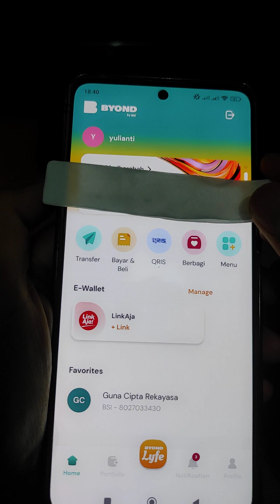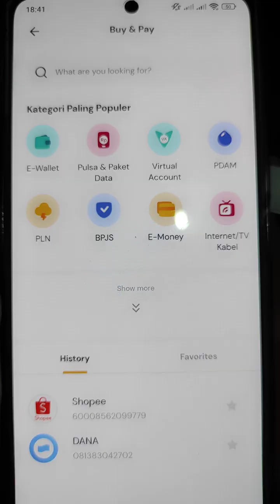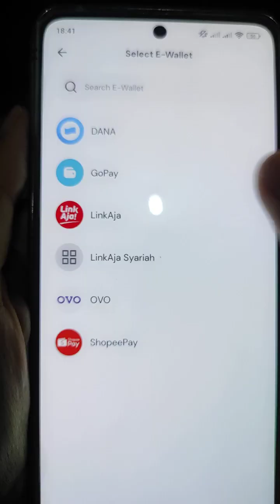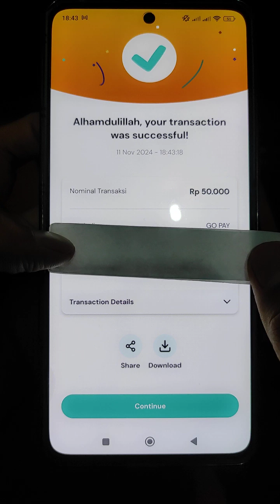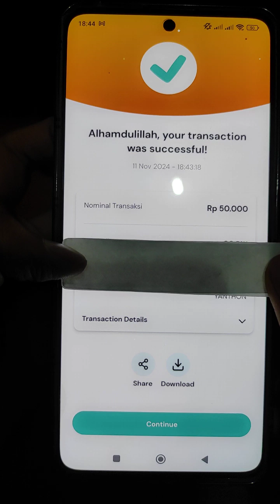Cara Top Up Saldo Gopay Gojek di BYOND BY BSI Mobile Banking Bank Syariah Indonesia Terbaru